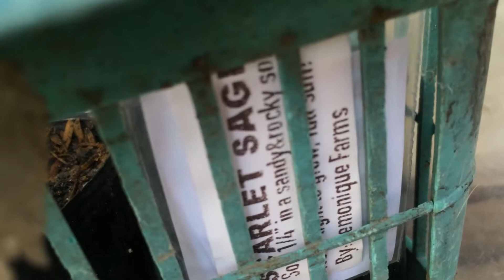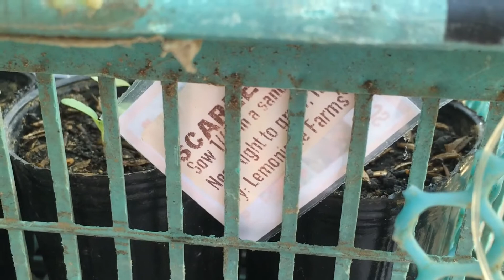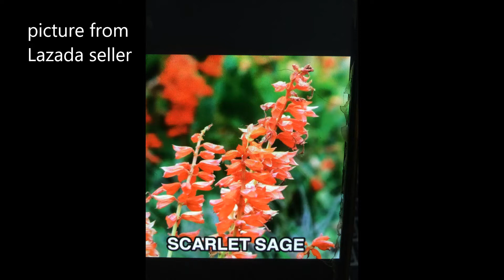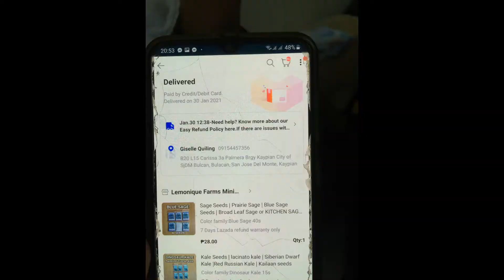Patubuin ang Blue Sage sa Pinas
Blue Sage
Sow date February 2021 Temperature (amihan season maybe 25 degrees celsius)
Bloom Date June 2021 : Temperature 32 degrees celsius sobra init